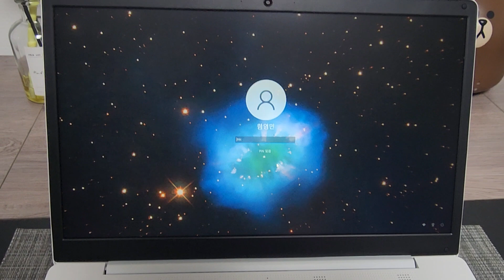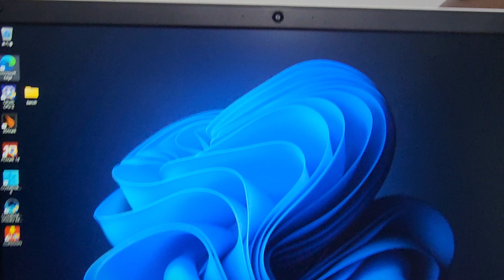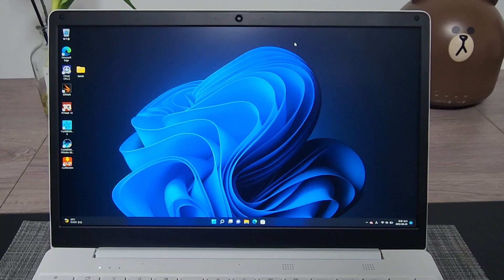30만원대 노트북 3세대 베이직북14 진짜 가성비가 좋을까?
하이마트 노트북이라 불리는
베이직북14 3세대 가성비를 체크해봤습니다.
한글 자막을 켜고 보세요~

간단 스펙
인텔 셀러론 N5100 프로세서
RAM 4GB
M.2 SSD 128GB
무게 1.35kg
두께 1.78mm
가격 30만원 후반대부터